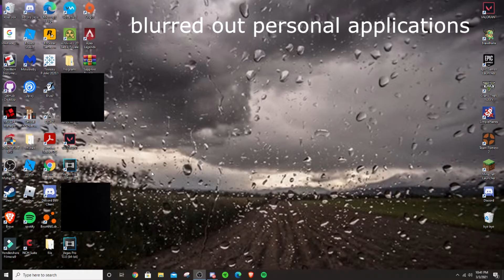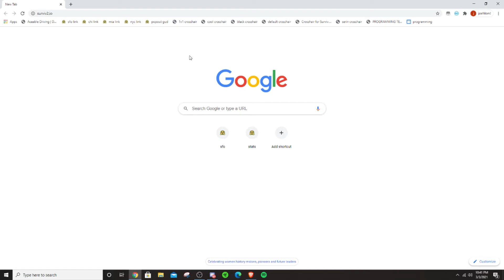HOW TO FIX LAG IN SURVIV.IO! NO MORE DELAY!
I tried my best to think of ways to get rid of lag, if they do not all work please understand there is not a way to fix everything sometimes. thank you for watching!

command: --disable-frame-rate-limit
type in the target area of chrome (make sure to include a space before the 2 dashes, and btw this is for windows pc's this will not work on chromebook.